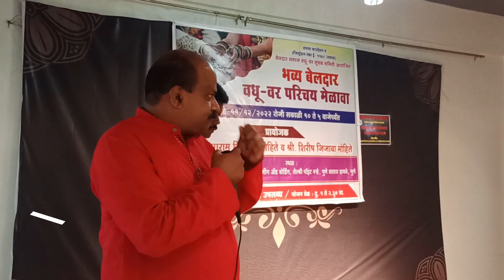श्री राजू साळूंके | बेलदार मेळावा काळाची एक गरज | Beldar Samaj Melava Need of our Society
भव्य बेलदार समाज वधू वर परिचय मेळावा पुणे, ११ डिसे २०२२ | Beldar Samaj Melava 2022 | Pune Melava
आयोजक :सनया फौंडेशन व रेजिस्ट्रेशन नंबर. ई ११७२(रायगड )
                बेलदार समाज वधू वर सूचक समिती
प्रयोजक श्री .आत्माराम जानबा मोहिते व श्री गिरीश जानबा मोहिते
स्थळ : ओंकार एक्झिकेटिव्ह , सेल्फी पॉईंट , नऱ्हे , पुणे सातारा हायवे , पुणे